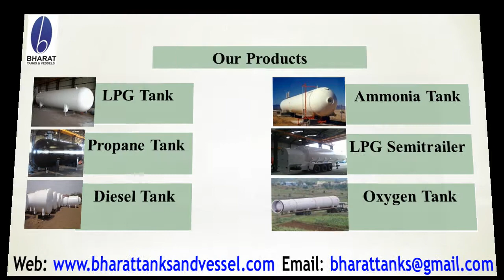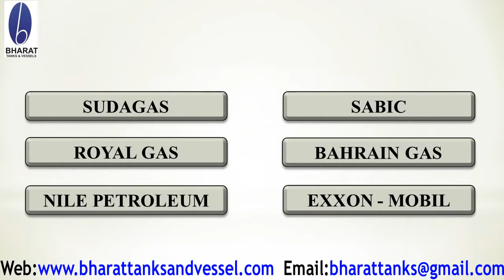Ammonia Tank Manufacturer From India Bharattanksandvessels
We are exporters of  Ammonia Gas Storage Tank, Ammonia Gas Tank, LPG Gas Tank, LPG Storage Tank, LPG Transport Tank, LPG Mounded Bullets, LPG Terminal and LPG Cylinders as per the requirement of customers. We Supply our products with excellent quality and reasonable price.